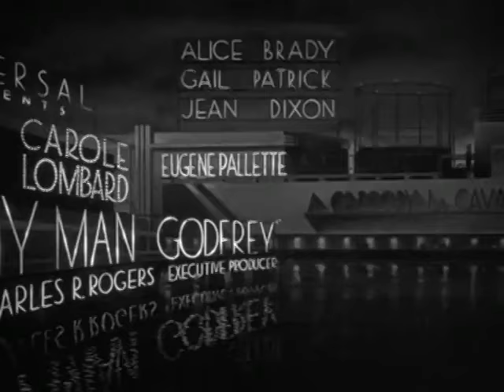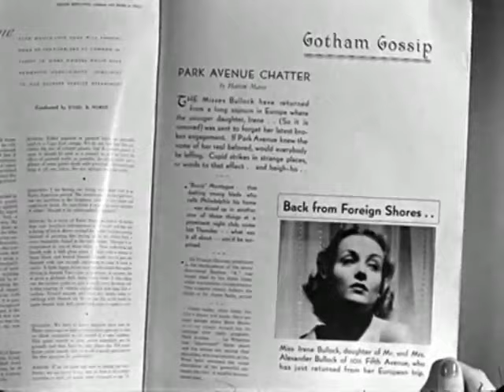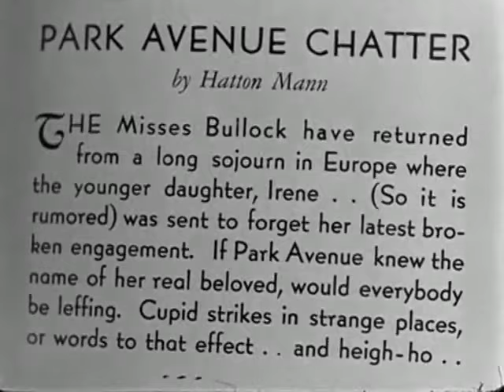My Man Godfrey, 1936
Officially Hollywood's 2nd screwball comedy, and adapted from a novel by Eric Hatch, this comedy which I consider to be a social satire remains as timely and relevant today as it did in 1936.